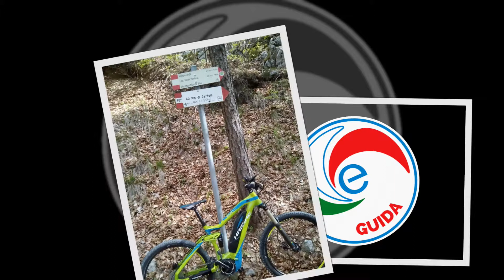Riassunto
Breve riassunto fotografico degli anni passati con la ebike